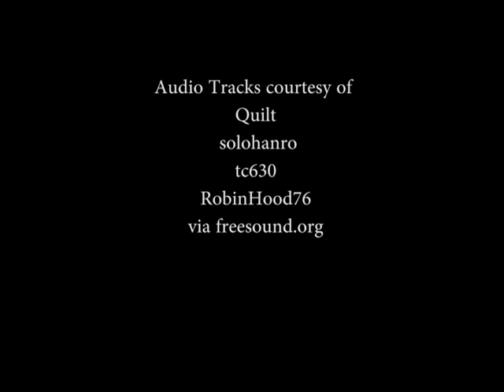The Sherlock Holmes, Melbourne's No. 1 for the EPL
There's plenty of places around inner Melbourne to watch the English Premier League, but some are too big, too loud, or too small and uncomfortable. So Shane Palmer went in search of the best spot to watch the EPL, and found the Sherlock Holmes
Presented by Shane Palmer
Camera work by Grant Puxley